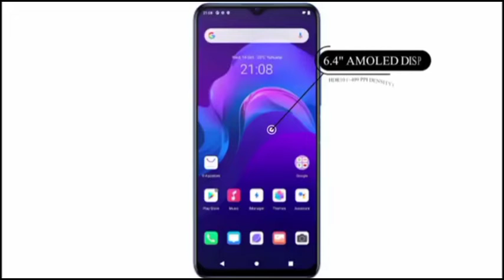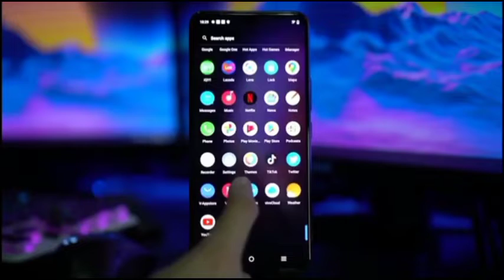Vivo V23e 5G - Official Launch | Specs | Price in india | Vivo V23e 5G Unboxing